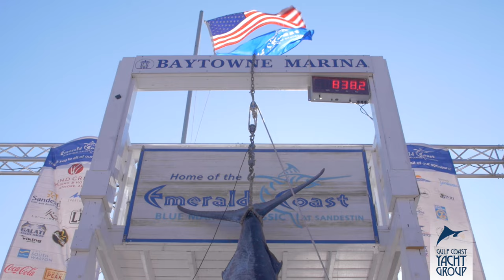Emerald Coast Blue Marlin 2016 | Blue Marlin Winner | 54 Viking | Rise Up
Angler: Scott Poppell
Winner of the 2016 Emerald Coast Blue Marlin Classic in Sandestin at the Baytowne Marina weighing in at 838.2 pounds! Breathe Easy, in a 68 Viking, coming in a very close second at 835.8 pounds

Video Produced by: MurphyWerx Productions